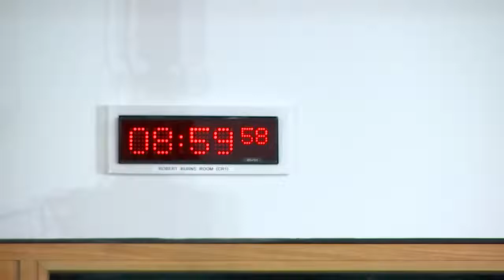Constitution, Europe, External Affairs and Culture Committee - 9 December 2021